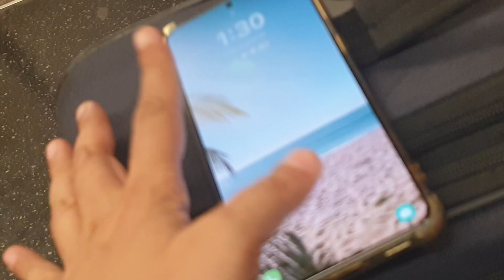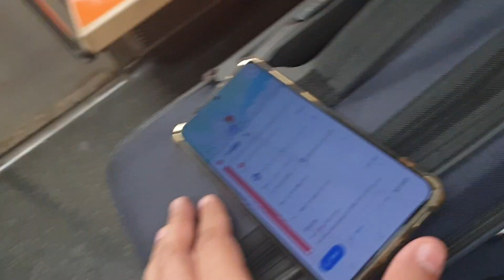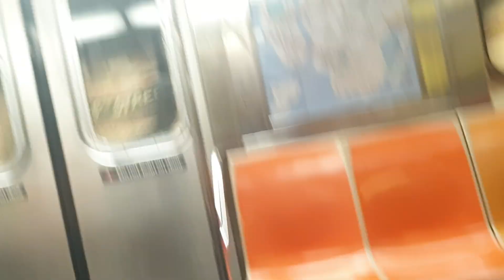Lady with cute rabbits on the NYC subway, traveling on Line 1, going north towards Yonkers, NY.